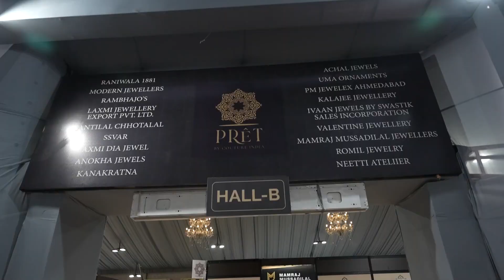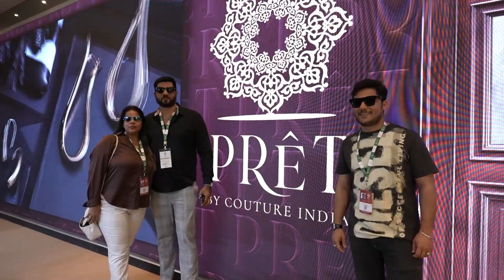Prêt by COUTURE India 2023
A big Thank You to all of you for making edition one of Prêt by COUTURE a huge success!